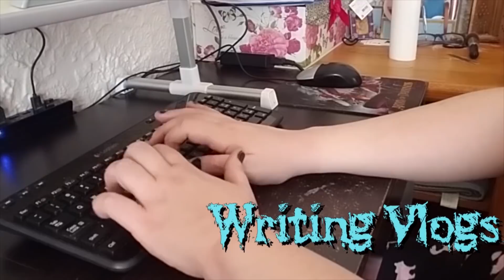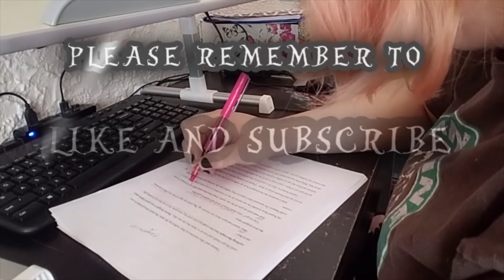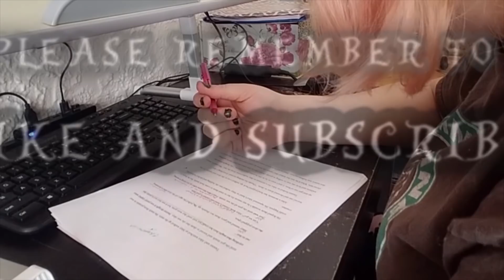Let's Talk About Authortube Drama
My take on the Authortube drama going on right now. I don't have any tea, don't expect tea to be spilled here. I may use "always" too much in this video. Forgive me. I'm tired of bullshit and i'm getting a little heated.

A couple of notes:
1. I don't want to leave her out of my group, she's one of my favs.
2. I am not 100% knowledgeable about the problems going on. Don't hold my feet to the fire.

Also, don't hate me for the editing snafu at the end. Not much I can do about it now unless I want to spend the rest of my day fixing it. :)

All of my media/design work (other than editing videos, I really do that myself) is done by Travis Legge.